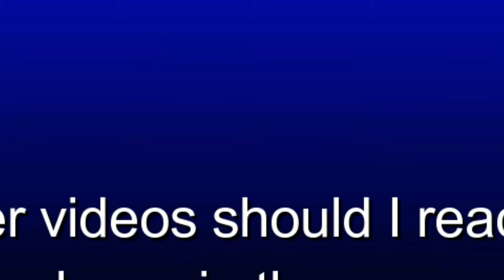ChristinaGoodeTime Reaction to ''Girl Rescue the Dog stuck in mud'' by KM Animal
Wanna suggest a video for us to react to?
Please include:
and the video link

For adventure and personal vlogs with Christina Goode, go to Christina Goode’s Car Wash Vlogs